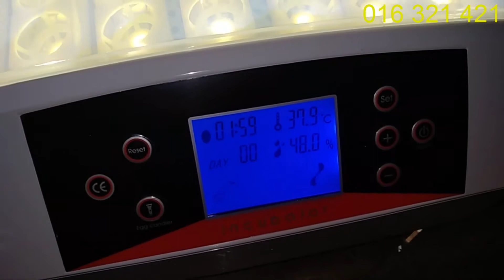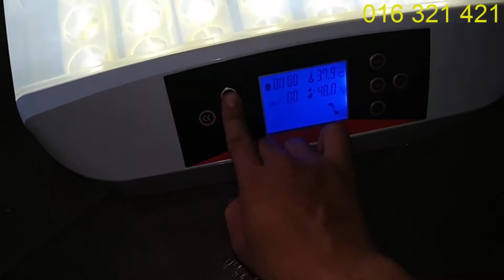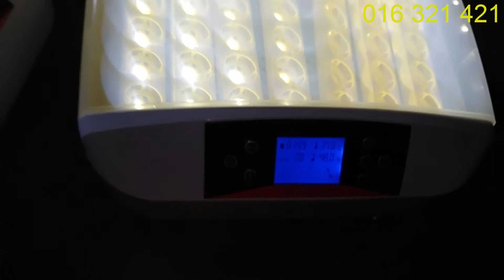ការធ្វើតេស្ត ទូរភ្ញាស់ពងមាន់ (ទូរភ្ញាស់កូនមាន់) 56ពង មុនផ្ញើរអោយអតិថិជន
ទិញមួយបានទាំងអស់
អត្រាញាស់ខ្ពស់
បង្វិលអូតូម៉ាទិក
អាចឆែកសំណើមបាន
ជាផលិតផលតំឡើងដោយរោងចក្រ គុណភាពស្តង់ដា
ទទួលស្គាល់ជាអន្តរជាតិដោយ CE ស្តង់ដាប្រព័ន្ធភ្លើង
ប្រព័ន្ធកំដៅដោយរ៉េស៊ីស្តង់
ប្រើប្រាស់បានយូរ
ងាយស្រួលសំអាត
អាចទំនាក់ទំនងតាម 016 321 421